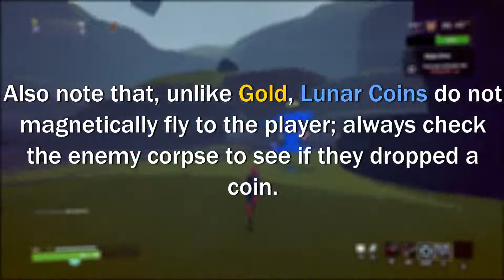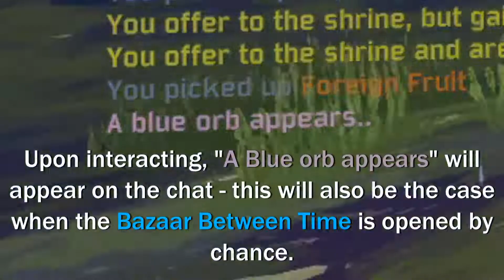Risk of Rain 2 Guide: Unlocking Artificer (Free the survivor suspended in time)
Quick tutorial on unlocking the Artificer survivor in Risk of Rain 2.